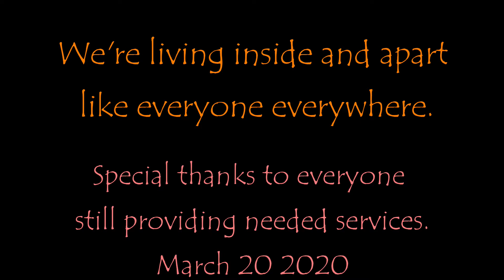New Muddle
Staying inside as much as possible.  Flattening the curve.

Made a muddle.

Best